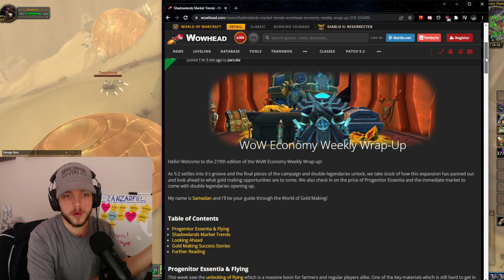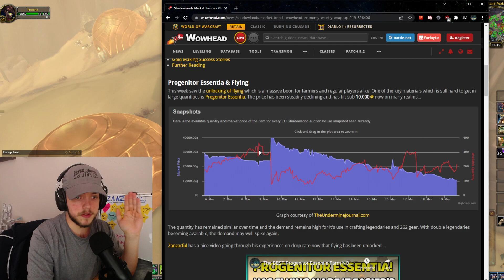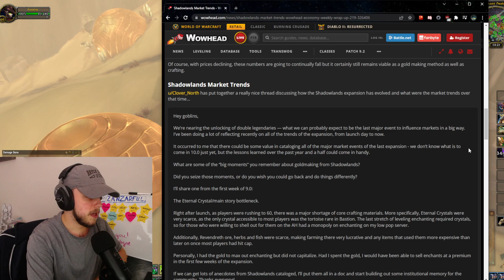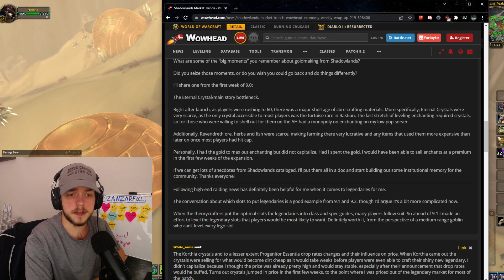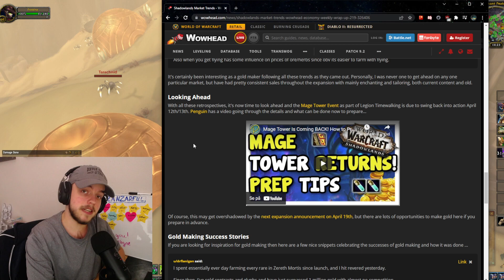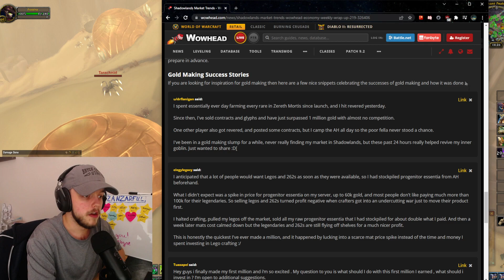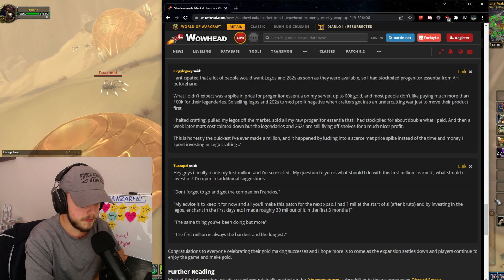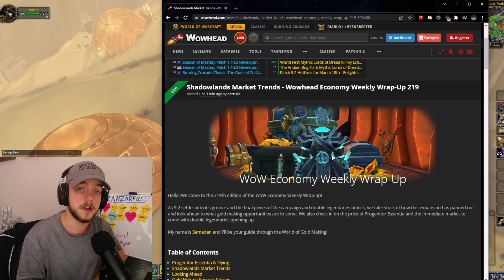Reviewing The Weekly Wowhead Economy Wrap-Up #219 | Shadowlands Goldmaking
🎬You can catch me live on twitch - weekdays from 7pm CEST/12pm Noon CST (Weekends are potential night streams)

🔔Follow + Turn Notifications ON - For future videos!